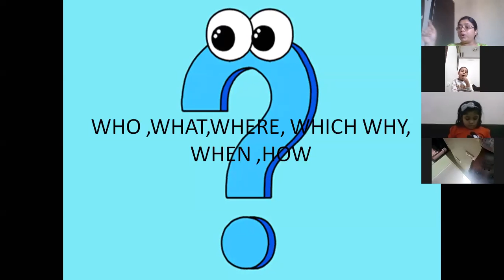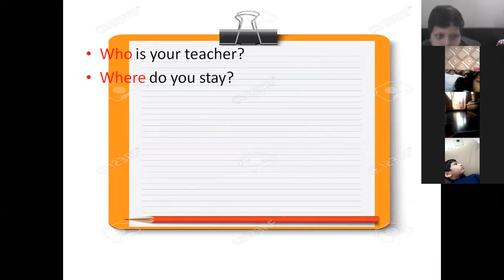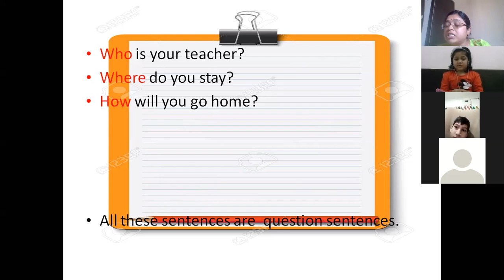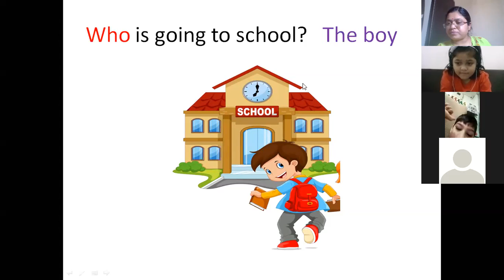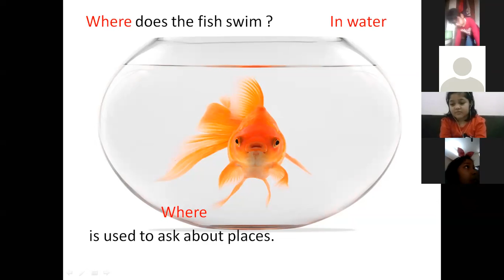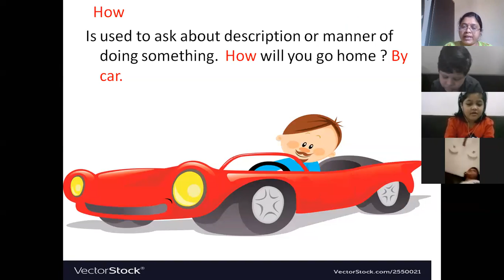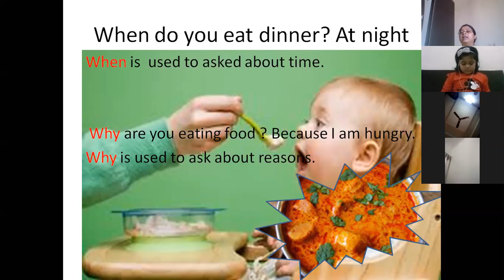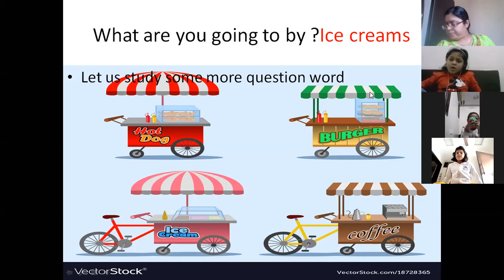Class2 English Grammar Chapter-25 Who, What,Where,Which By Anuradha Chatterjee 8-12-2020